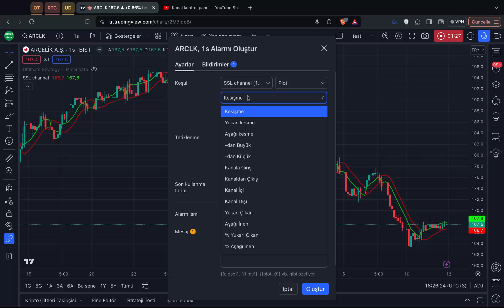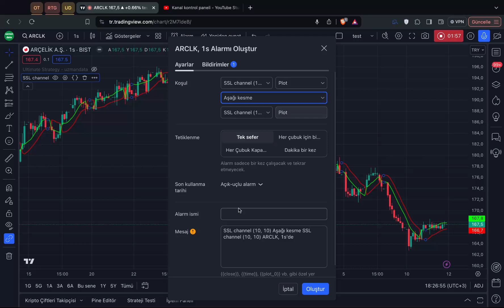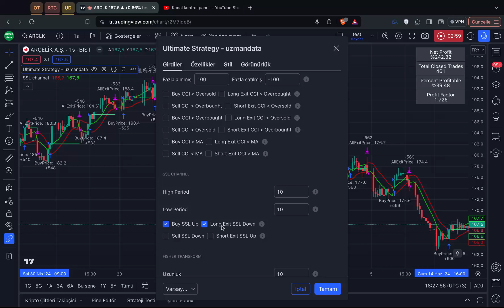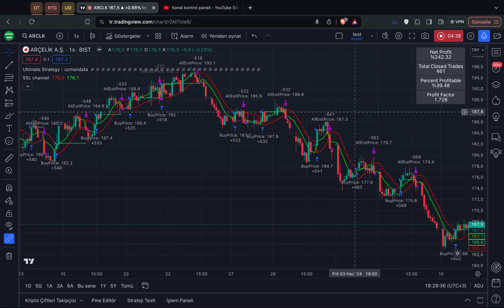SSL Channel ile Nasıl Otomatik Al Sat Yapılır? Kripto ve Borsa Robotu